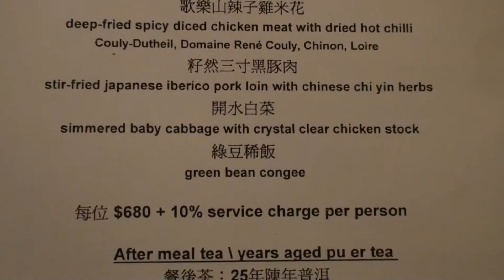The other dishes at Ming Court